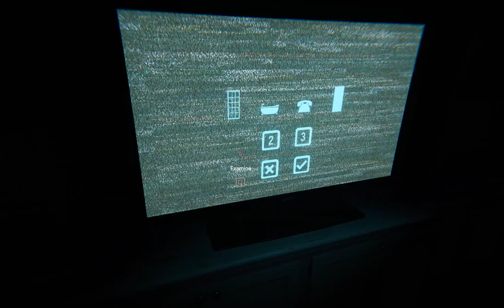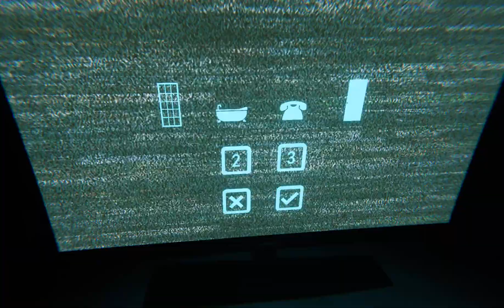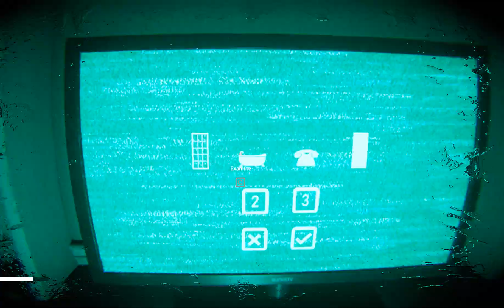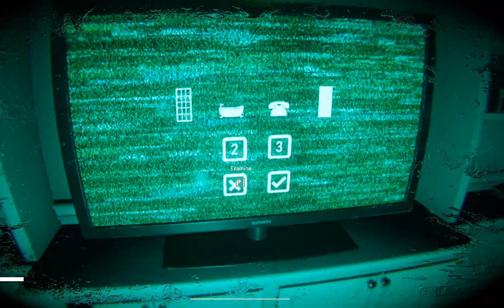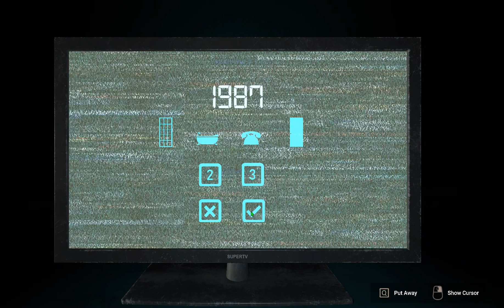Silence Channel 2 [2023]┃ADVENTURE HORROR GAME┃Gameplay [GTX 1650] - No Commentary - [FULL GAME]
Silence Channel 2 [2023] ┃ADVENTURE HORROR GAME┃ Gameplay [GTX 1650 4 GB] - No Commentary - [FULL GAME]

Yo guys whats up My name Roshan. Now in Today's Video WE ARE PLAYING Silence Channel 2 (2023).

Silence Channel 2 is an Action, Survival Horror, and Hidden Object game for PC published by Lexip Games in 2023. Experience the terror.

Silence Channel 2 PC Game 2023 Overview:
Immerse yourself in the terror of Silence Channel 2, a first-person horror game inspired by real events. Explore eerie environments,unravel cryptic puzzles, elude lurking terrors, and even wield weapons as you desperately fight for survival.Can you break free from the relentless darkness in this bone-chilling sequel? In our waking hours, we often seek truth, but sometimes it lurks within our nightmares… Awakening to an unsettling noise, I opened my eyes to find myself in bed, bewildered and startled. My gaze fixated on the partially open door, only to be met with the chilling stare of an individual with peculiar eyes. In an instant, the door slammed shut! Suddenly, I regained my senses, realizing that an intruder had infiltrated my home.

•  CPU : Intel Core i5-9400f cpu @ 2.90GHz
•  RAM : 16GB (8GBx2) DDR4 (3200)
•  GPU : GeForce Gtx 1650 4Gb
•  OS : Windows 10 Pro 6 64 bit.